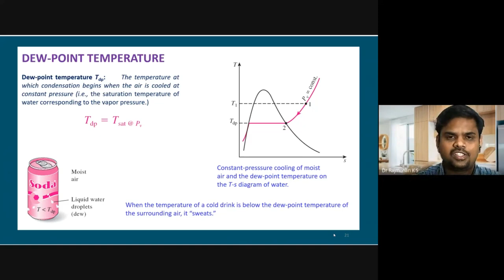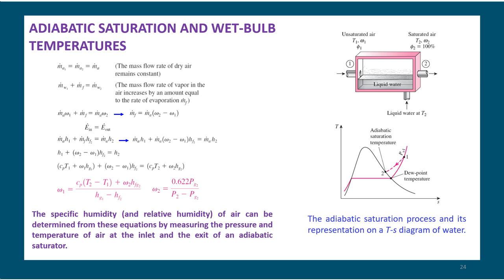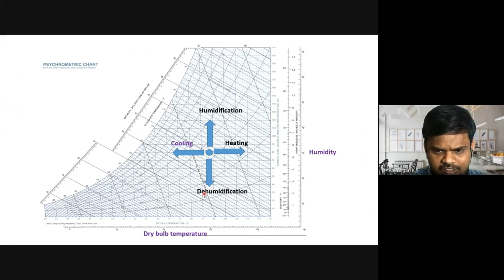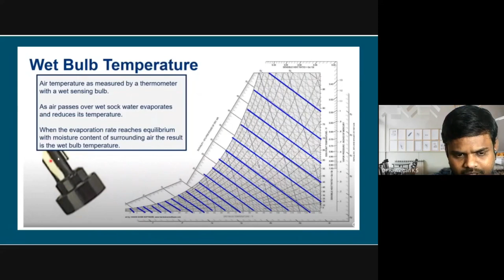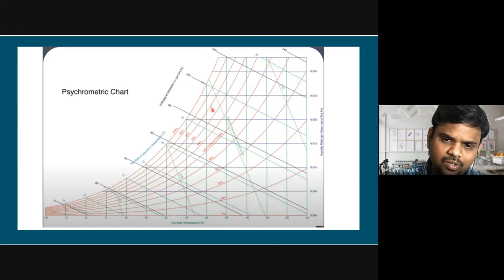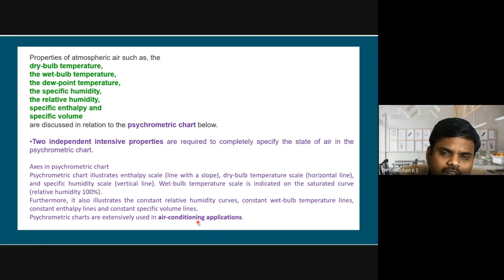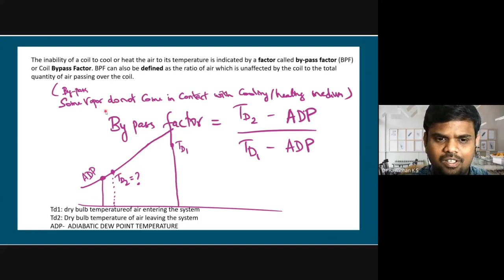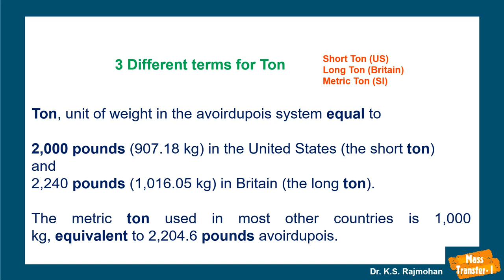Lecture 34 Psychrometric chart Construction and Procedure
In this MASS TRANSFER ONE COURSE,
Module -04 Humidification
Lecture number 34:

The concept of wet bulb temperature, how to measure wet bulb temperature, adiabatic saturation temperature, are explained.
How to construct a psychrometric chart or how to use a psychrometric chart to determine the physical and thermodynamic properties =of an air water system is explained.
The various parameters that can be calculated such as mass flow rate, as the ratio of inital volume by specific volume, heat capacity ,amount of vapour to be added or removed, tons of refrigeration are explained in detail.
Please refer to text book for the definitions in detail.
Learners are advised to check the answers for numerical to be checked , if any.
In the previous lecture, Humidification and dehumidification are discussed.
For a gas-vapor system, saturation , dry bulb temperature, wet bulb temperature, dew point, saturation ,percentage saturation, relative humidity are defined.
Numerical on determining the composition using vapor pressure data ,
Numerical on determination of relative saturation and percentage saturation was solved in the previous lecture.
In the next lecture,
Numerical using psychrometric chart will be solved.

Answers are subject to verification by the learners.